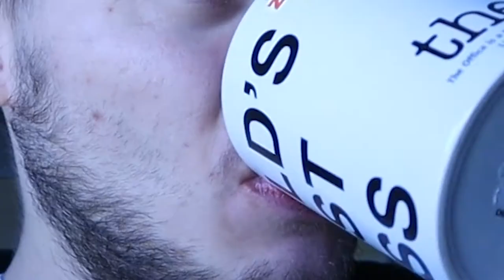EATING AT THE WORST REVIEWED RESTAURANT IN MY CITY! **1 STAR** (disgusting)